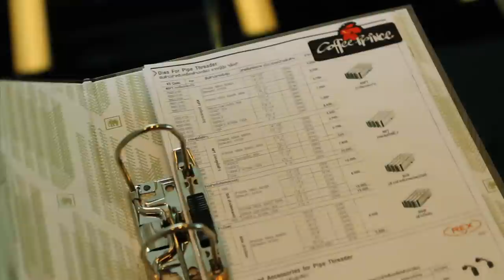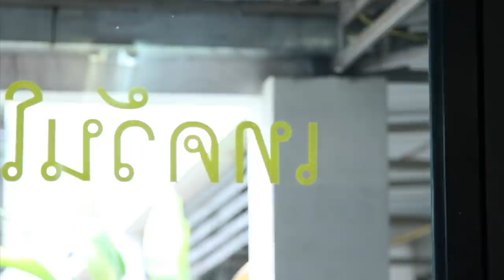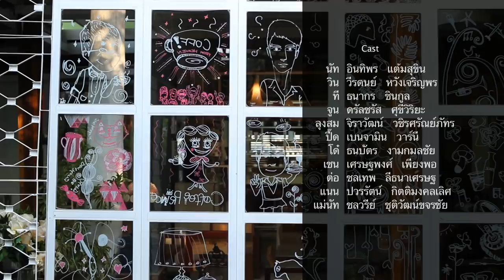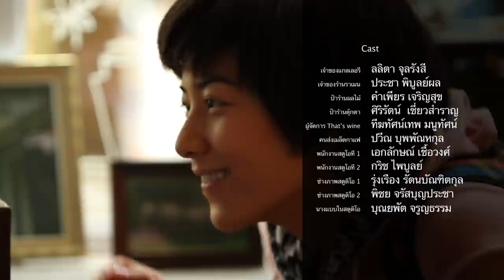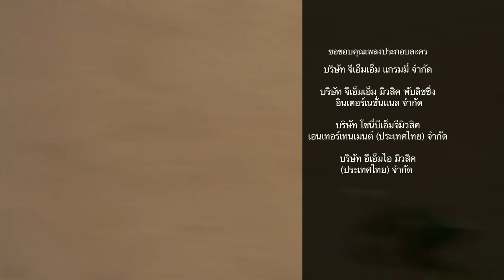Coffee Prince วุ่นรักเจ้าชายกาแฟ ตอน 3